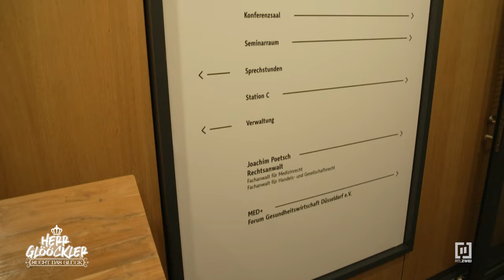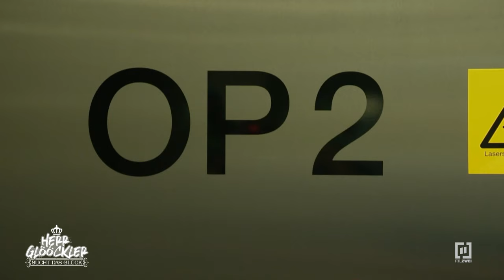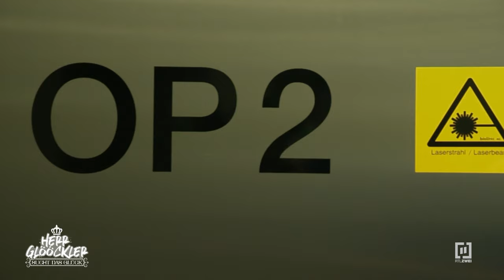Neue Brüste für Herrn Glööckler! 🍒🫣 | Herr Glööckler sucht das Glück #05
Harald Glööckler ist nervös. 😰 Seine Brust-OP steht heute an. 🍒😬 Der Eingriff bringt natürlich gewisse Risiken mit. 😵 Doch den Modedesigner kann nichts von seinem Wunsch abbringen. 💪 Werden seine Träume von einer perfekten Männerbrust erfüllt? 🤔🤩

In der  RTLZWEI-Dokusoap "Herr Glööckler sucht das Glück" erleben die Zuschauenden Harald Glööckler so privat wie nie zuvor. Sie erhalten tiefe und exklusive Einblicke in die Gefühlswelt der Mode-Ikone. Der Star-Designer nimmt sie mit auf seine Reise in ein neues Leben und bei der Suche nach neuem Glück.  #05